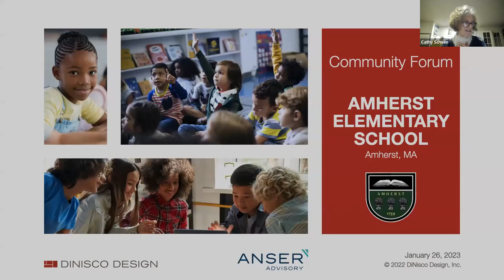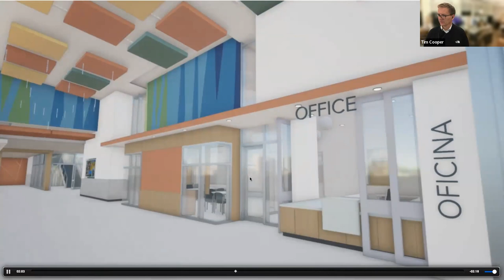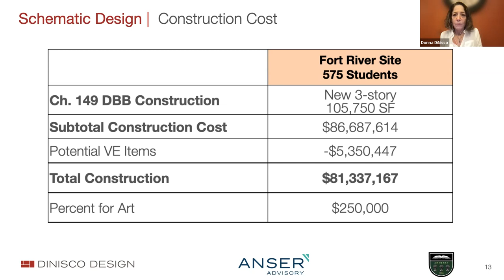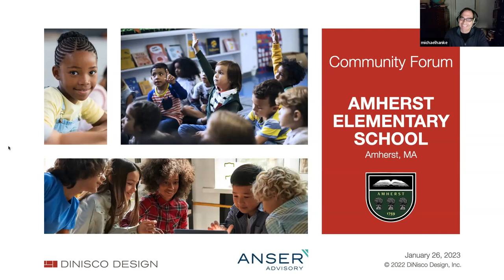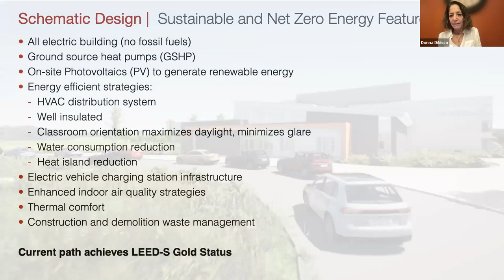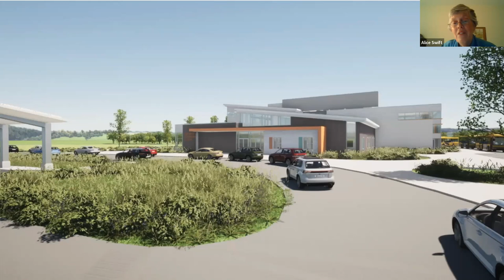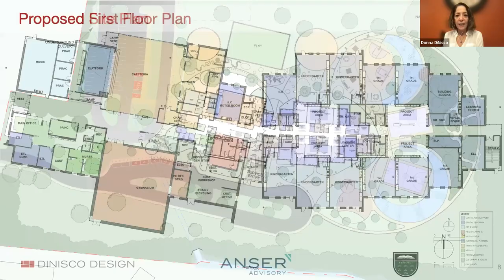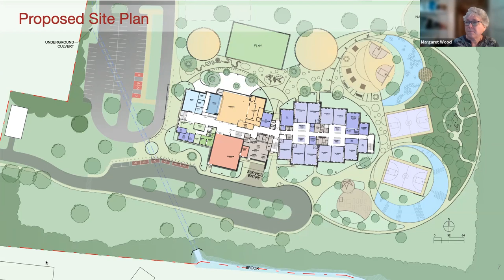Amherst Elementary School Project Community Forum - January 26, 2023